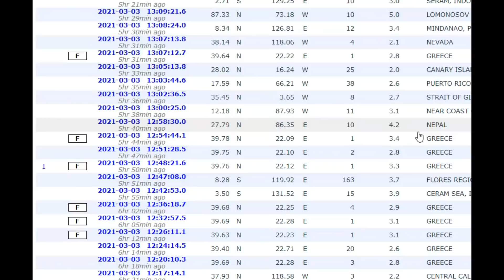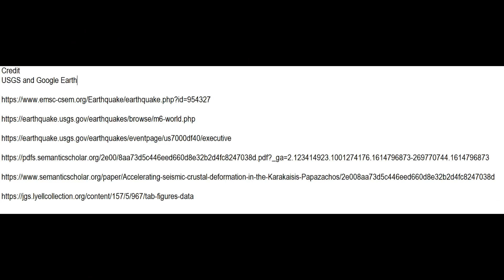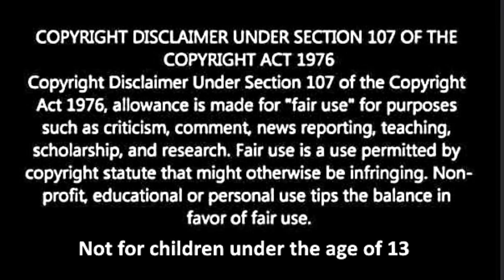Alert - Large M6.3 Greece Earthquake Along Rimino Fault, Larger Earthquake Coming